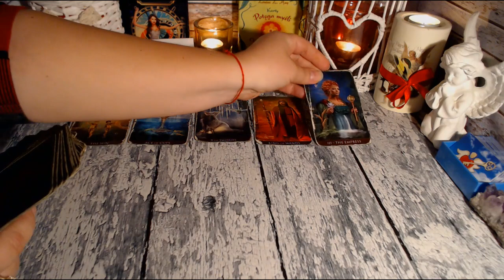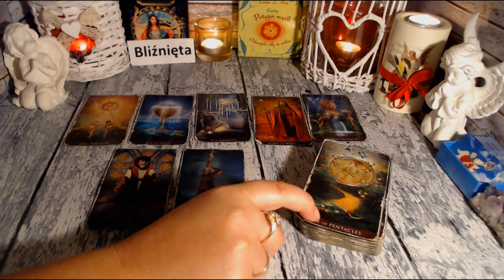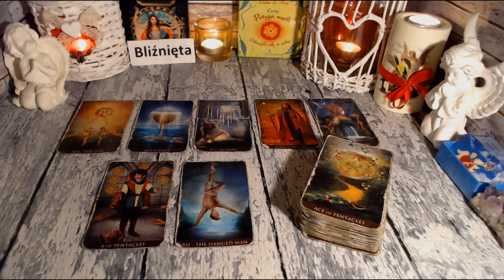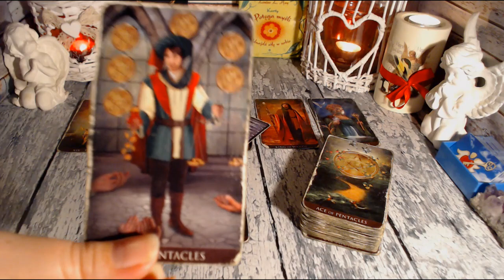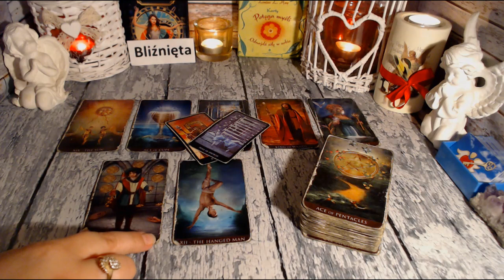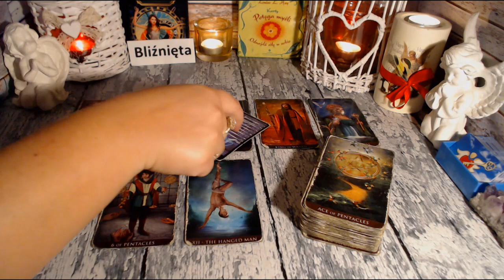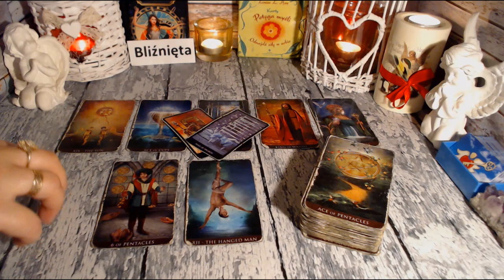BLIŹNIĘTA TAROT TYDZIEŃ 11 - 17 PAŹDZIERNIK 2021